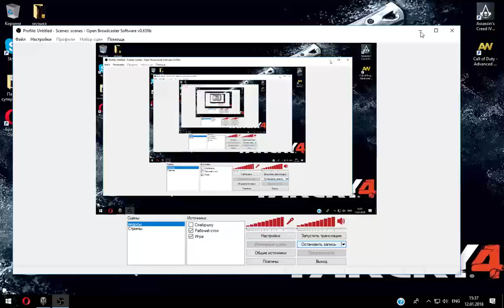Прикупил себе новый прем танк fv202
Tanчик мне очень понравился правда минус баланс